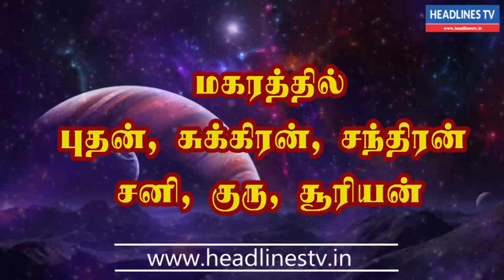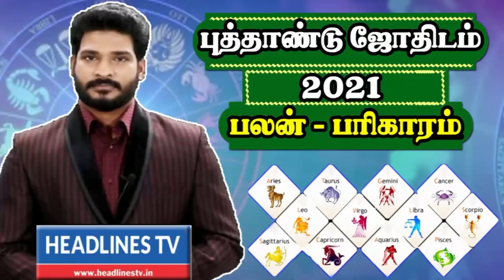Indraya rasi palan - 11.02.2021 Thursday | இன்றைய ராசிபலன் - today - daily | Headlines TV